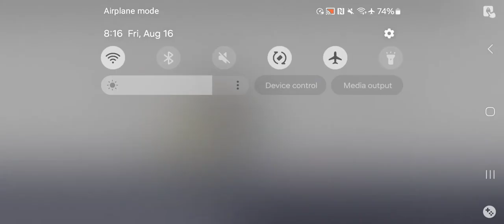Snowbreak: Containment Zone - Story Mode Ch 3 Mission 6 Gameplay